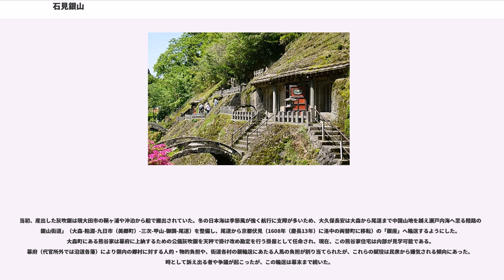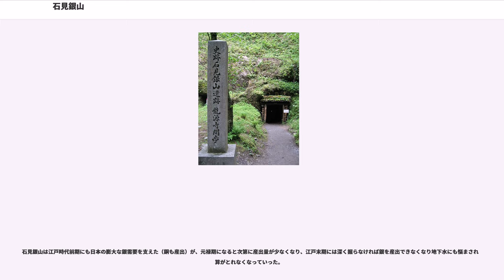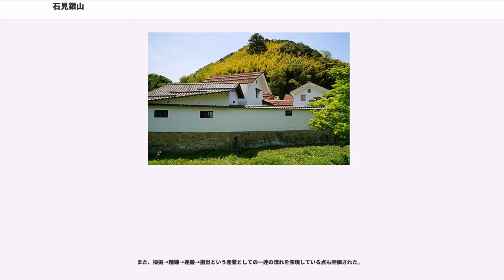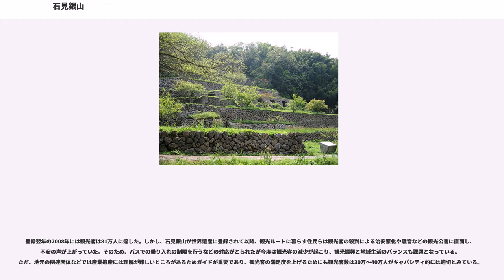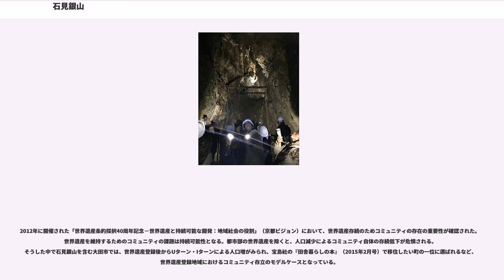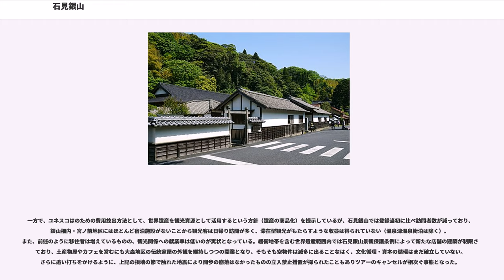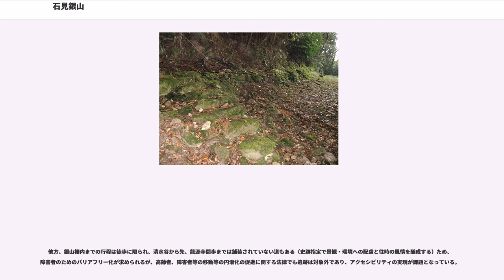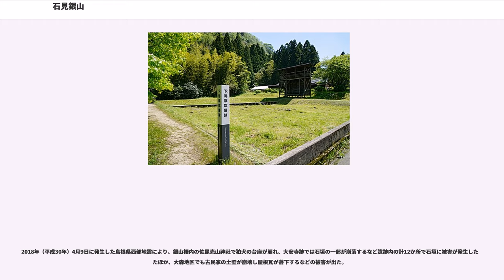石見銀山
石見銀山（いわみぎんざん）は、島根県大田市にある、戦国時代後期から江戸時代前期にかけて最盛期を迎えた日本最大の銀山（現在は閉山）である。上述の最盛期に日本は世界の銀の約3分の1を産出したとも推定されるが、当銀山産出の銀がそのかなりの部分を占めたとされる。大森銀山（おおもりぎんざん）とも呼ばれ、江戸時代初期は佐摩銀山（さまぎんざん）とも呼ばれた。明治期以降は枯渇した銀に代わり、銅などが採鉱された。本項では石見銀山の概要と歴史、および2007年に登録された世界遺産としての石見銀山についても言及する。

鉱脈は石見国東部、現在の島根県大田市大森の地を中心とし、同市仁摩町や温泉津町にも広がっていた。日本を代表する鉱山遺跡として1969年（昭和44年）に国によって史跡に指定。2007年（平成19年）6月28日にニュージーランドのクライストチャーチで開催されていた第31回世界遺産委員会でユネスコの世界遺産（文化遺産）への登録が決まり、7月2日に正式登録された。一般に銀山開発においては銀の精錬のため大量の薪炭用木材が必要とされたが、石見銀山では適切な森林の管理がなされたことにより環境への負荷の少ない開発がなされ、今日に至るまで銀山一帯には広葉樹などを含む森林が残されてきている点が特に評価されている（後述の「登録までの経緯」の節参照）。2007年には日本の地質百選にも選定されている。

初期には仙ノ山(別名：銀峰山）山頂付近で銀鉱石の露頭の採掘が行われた。石見銀山では銀鉱石は福石（ふくいし）と呼ばれた。開発が進行するにつれ鉱脈に沿って地下深くに採掘が進んだが、江戸期の採掘で良質な銀鉱石は枯渇し後年には黄銅鉱、黄鉄鉱、方鉛鉱など鉱石を主体とする永久鉱床（えいきゅうこうしょう）の採掘に移行した。

石見銀山の発見について『石見銀山旧記』は鎌倉時代末期の1309年（延慶2年）に周防の大内弘幸が石見に来訪して北斗妙見大菩薩（北極星）の託宣により銀を発見したという伝説について記しており、この頃からある程度の露天掘りがなされていたと考えられている。

その後、大内氏が一時的に採掘を中断していた石見銀山を再発見し、本格的に開発したのは博多の大商人、神谷寿貞（博多三傑・神屋宗湛の曽祖父。姓については神屋、名については寿禎・寿亭とも表記される）であるとされている。海上から山が光るのを見た神屋は領主大内義興の支援と出雲国田儀村の銅山主・三島清右衛門の協力を得て1526年（大永6年）3月、銀峯山の中腹で地下の銀を掘り出した。義興の死後、大内義隆が九州経営に気を取られている間、1530年（享禄3年）に地方領主・小笠原長隆が銀山を奪ったが、3年後に再び大内氏が奪回した。大内氏は山吹城を構えて銀山守護の拠点とした。1533年（天文2年）8月、神谷寿貞は博多から宗丹と桂寿を招き海外渡来の銀精錬技術である灰吹法により精錬された。この技術でより効率的に銀を得られるようになり、全国の鉱山に伝えられ、日本における銀産出に大きな貢献をすることになる。灰吹法確立以前は、鞆ヶ浦（仁摩町馬路）・沖泊（温泉津町）から鉱石のまま積み出され博多湊などで取引された。灰吹法が広まることにより、酸化鉛の粉塵を吸い込んだ作業員は急性または慢性の鉛中毒を発症した。鉱山での劣悪な環境も相まって、当時の鉱夫は短命であり、30歳まで生きられた鉱夫は尾頭付きの鯛と赤飯で長寿の祝いをしたほどであった。大森地内には若くして死んだ鉱夫たちの慰霊を目的として各宗派の寺院が多数建てられ、鉱夫たちの家族構成はその多くが独身もしくは夫婦のみであったと伝えられている。

1537年（天文6年）、出雲の尼子経久が石見に侵攻、銀山を奪った。2年後に大内氏が奪還したものの、その2年後に尼子氏が石見小笠原氏を使って再び銀山を占領、大内氏と尼子氏による争奪戦が続いた。大内義隆の死後は、毛利元就が尼子氏との間で銀山争奪戦を繰り広げ、1556年（弘治2年）忍原崩れ、1559年（永禄2年）降露坂の戦い、1561年（永禄4年）~1562年（永禄5年）の雲芸和議をへて最終的に毛利氏が勝利を収めて石見銀山を完全に手中に収めた。そして、山吹城には吉川元春の家臣・森脇市郎左衛門が置かれた。同年12月には石見銀山を朝廷の御料所として献呈する。その後、1584年（天正12年）に毛利氏が豊臣秀吉に服属することになると、...